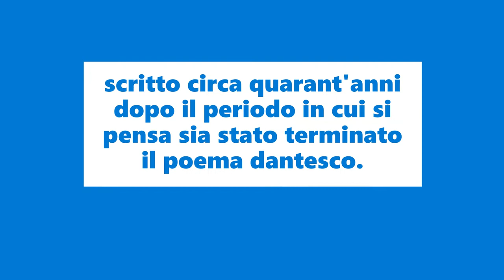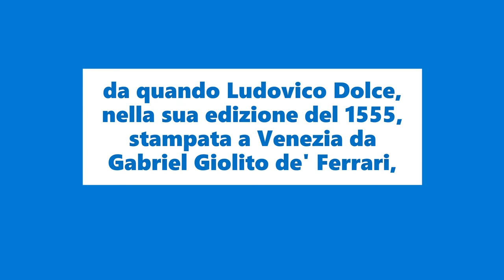Perché Dante chiama la sua opera Commedia